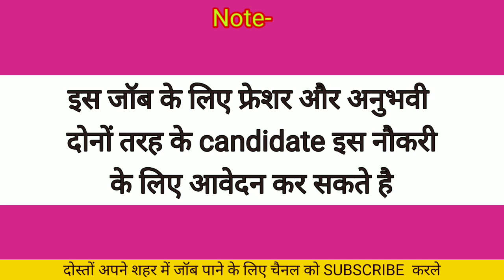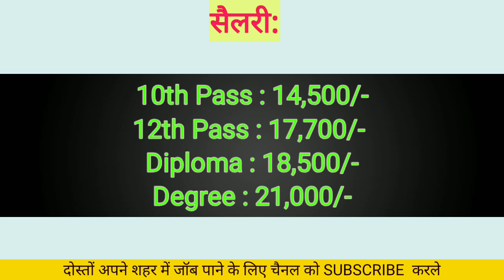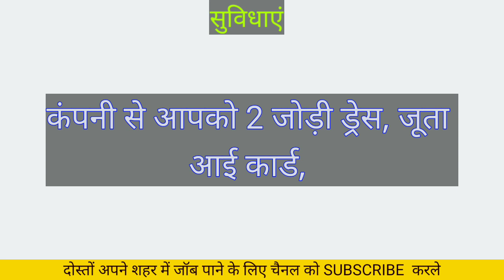Solar Company में निकली भर्ती | Private Job Vacancy 2023 | Job for graduation in Noida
12th pass fresher job in Delhi

300 + fresher job vacancy in Lucknow
lucknow jobs
private job
sport company
job lucknow

kanpur job
lucknow me private job vacancy
carpenter job